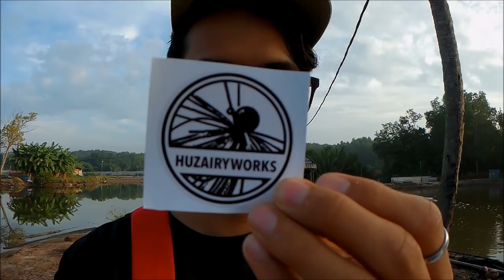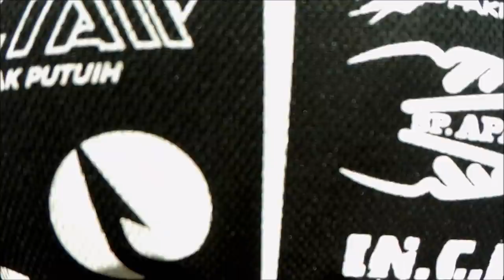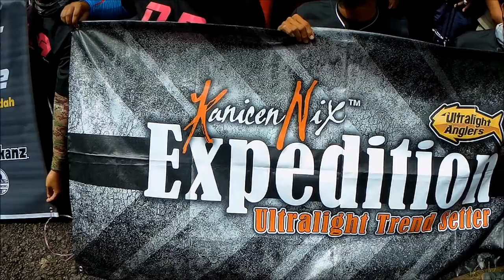Fishing Vlogger meet up !! Northern Ultralight Angler (NUA)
Gathering with youtube vlogger Chai fishing, Nabilo Marcello, Naiem coolzest, Salam caster, Yob goes fishing and Jambang Angler.